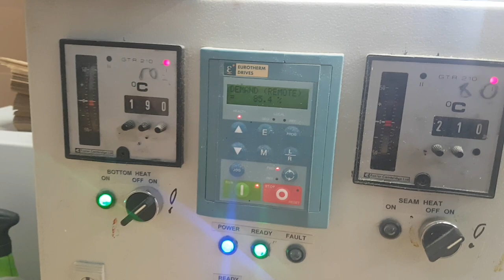Holweg CP2 TS 2